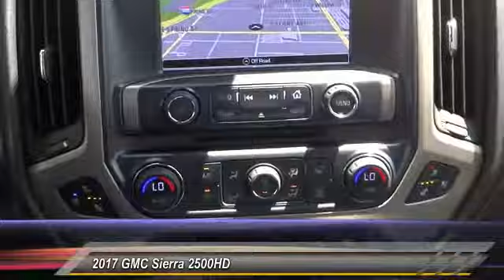2017 GMC Sierra 2500HD SIGNAL HILL, LONG BEACH, SEAL BEACH, LAKEWOOD, CARSON HF244031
2017 GMC Sierra 2500HD 4WD Crew Cab 153.7 Denali

2800 Cherry Ave.

BOULEVARD BUICK GMC PROUDLY SERVICING SIGNAL HILL, LONG BEACH, SEAL BEACH, LAKEWOOD, CARSON, & SURROUNDING SOUTHERN CALIFORNIA LOCATIONS. THIS DARK SLATE METALLIC 2017 GMC SIERRA 2500HD IS EQUIPPED WITH A 6.6L V8 32V DDI OHV Turbo Diesel, AUTOMATIC TRANSMISSION, AND RECEIVES AN ESTIMATED . CONTACT BOULEVARD BUICK GMC AT TO SCHEDULE A TEST DRIVE AND TAKE THIS 2017 GMC SIERRA 2500HD HOME TODAY, OR VISIT OUR SHOWROOM CONVENIENTLY LOCATED AT 2800 CHERRY AVE., SIGNAL HILL, CA 90755. STOCK #: HF244031 | 2017 GMC Sierra 2500HD 4WD Crew Cab 153.7 Denali 2017 GMC SIERRA 2500HD 4WD Crew Cab 153.7 Denali We engineered the Sierra 2500HD to exceed your performance expectations, pushing it to the limit to deliver the kind of professional grade capability you demand. TRAILERING AND HAULING SPECS Trailer confidently with Sierra 2500HD: Maximum conventional trailering capacity of 14,500 lbs2 Maximum fifth-wheel trailering capacity of 18,000 lbs2 Maximum payload of 3,534 lbs3 TRAILERING TECHNOLOGY Sierra 2500HD puts trailer safety and control at your fingertips. New Digital Steering Assist provides improved steering wheel feel at both highway and parking lot speeds by controlling fluid flow in the power steering system Trailer Sway Control Hill Start Assist holds the brakes momentarily to give you extra time to switch from brake to accelerator Standard Tow/Haul Mode with Cruise and Powertrain Grade Braking Integrated Trailer Brake Controller provides fingertip control and monitoring of your trailer brakes Available Rear Vision Camera System Available Gooseneck/5th Wheel Prep Package To let you engage an extra measure of braking confidence on long grades, or in Tow/Haul mode, Sierra 2500HD trucks utilize advanced technologies to ensure that you stay at your desired speed: The Duramax diesel exhaust brake uses engine compression to create negative torque to help slow the vehicle Grade Braking automatically senses when you want to slow down, and when the conditions are met, engages a Grade Braking shift schedule to help you maintain your desired speed Duralife brake rotors protect against corrosion and can double life compared to conventional rotors. STANDARD TRAILERING EQUIPMENT Sierra HD's available Trailering Package gives you the capability to trailer just about anything. Standard on SLE and SLT models, this package includes: Trailer hitch platform 2.5? receiver with 2? adapter 7- and 4-pin wiring connectors A rear-vision camera view that makes it easier to revers STOCK #: HF244031 | VIN: 1GT12UEY5HF244031 | 2017 GMC Sierra 2500HD 4WD Crew Cab 153.7 Denali Boulevard Buick GMC BOULEVARD HAS BEEN SATISFYING SOUTHERN CALIFORNIA CAR BUYERS SINCE 1961. FRIENDLY & FAMILY OWNED. PLEASE CHECK US OUT ONLINE AT BOULEVARD4U.COM FOR MORE INFORMATION.